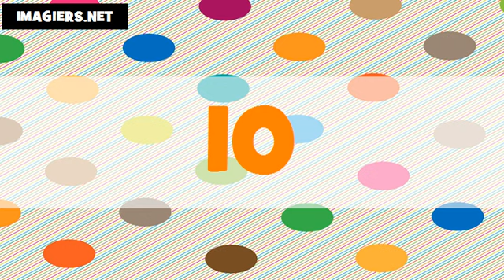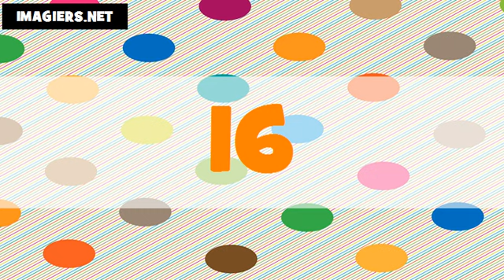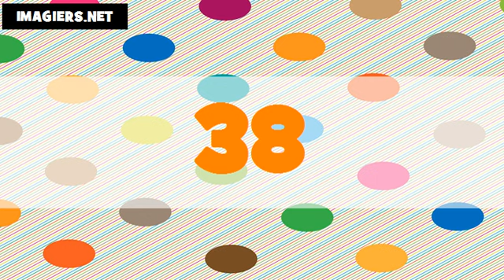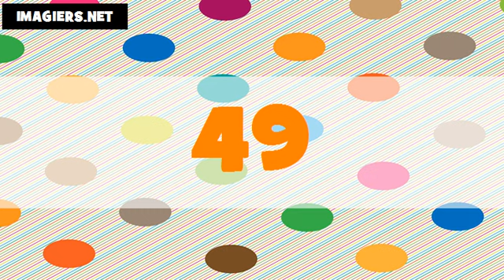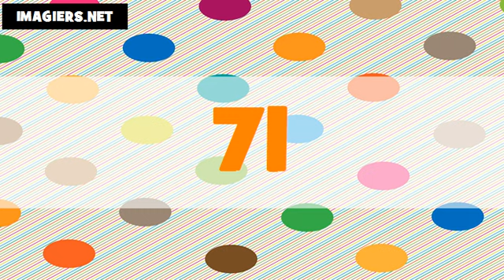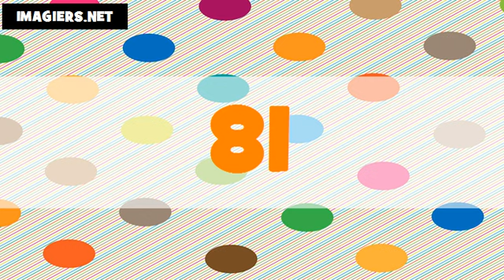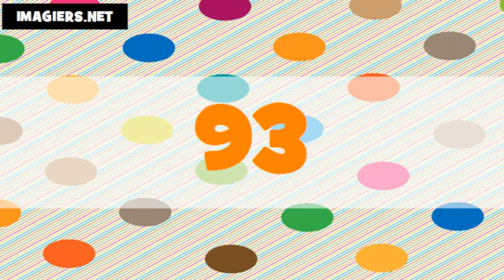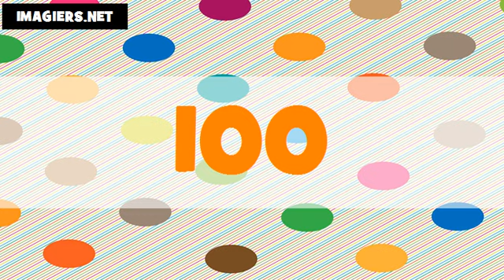Les nombres en cantonais # De 1 à 100